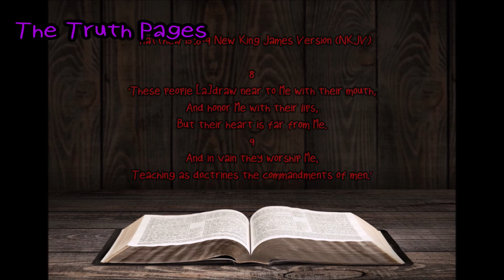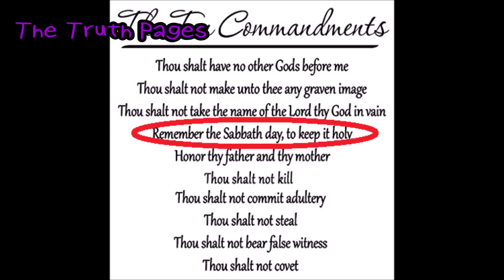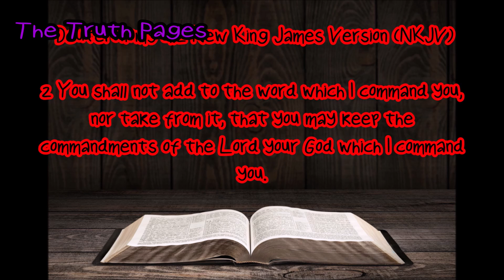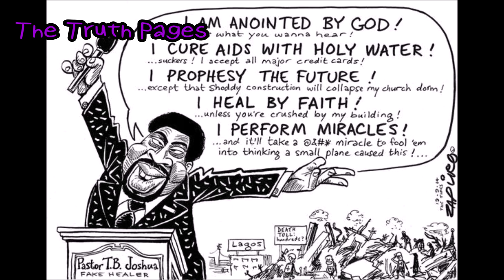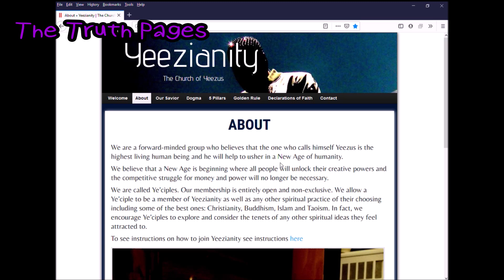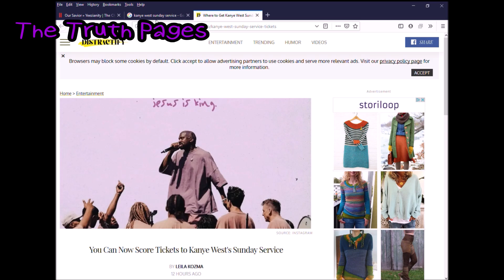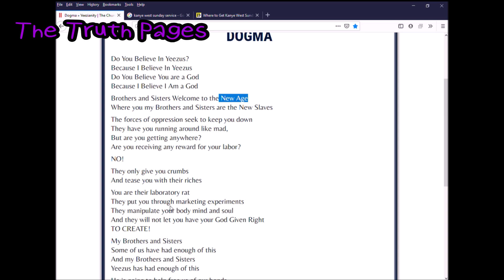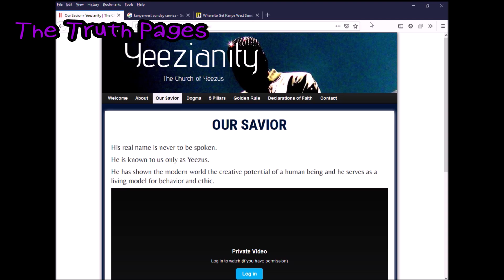(2019) Kanye West Exposed Chapter II ''Jesus Is King"